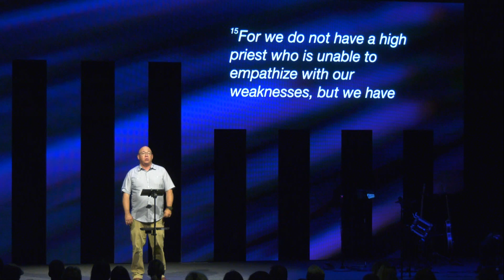Third City Christian Church - July 23, 2023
Any Questions?
part 5: Mental Health
Scott Jones, Lead Minister